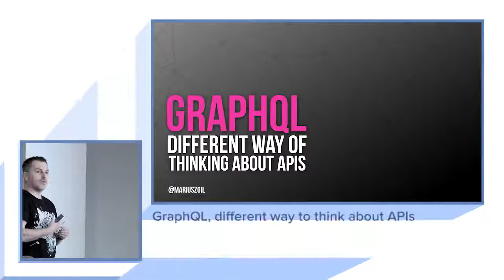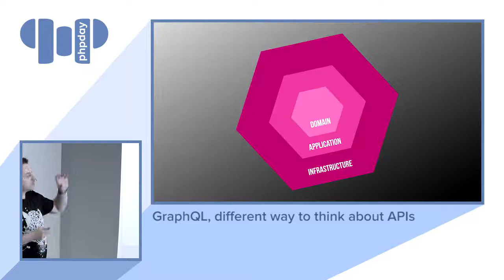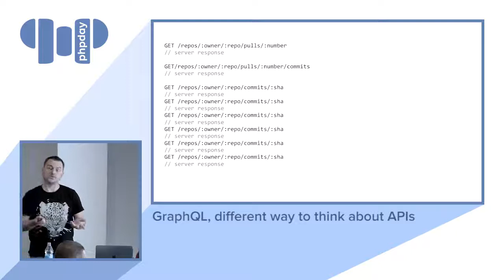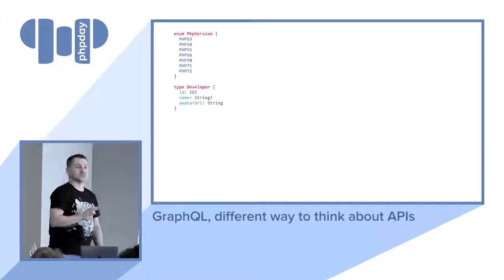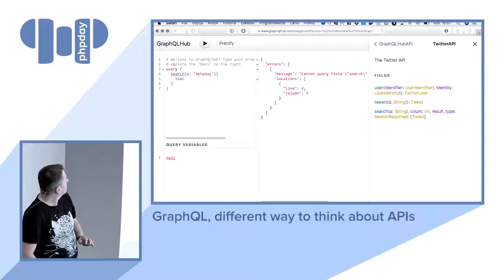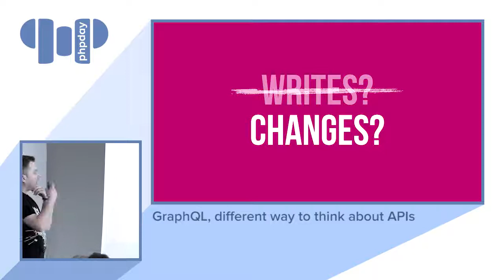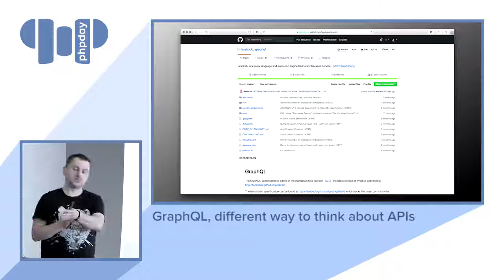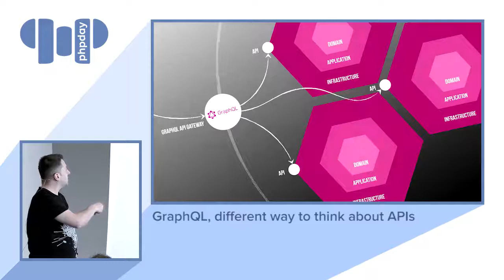Mariusz Gil - GraphQL, different way to think about APIs - phpday 2018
REST API modeling may be hard, using and supporting large collection of APIs is even harder. GraphQL is a answer for some of these problems. It’s a query language for APIs which provides complete description of your data and gives clients the power to ask for exactly what the need in a single request. In this talk you will learn about GraphQL concepts, differences between GraphQL and WSDL/SOAP/REST/etc and how to add it to your existing stack.